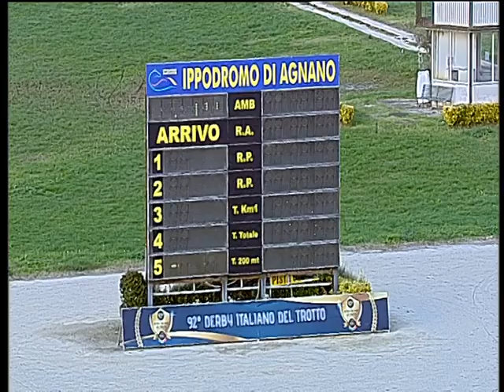Galoppo 30/11/2019 - 3ª corsa